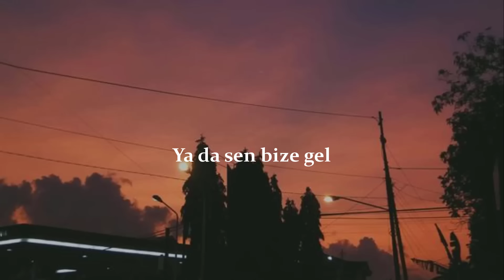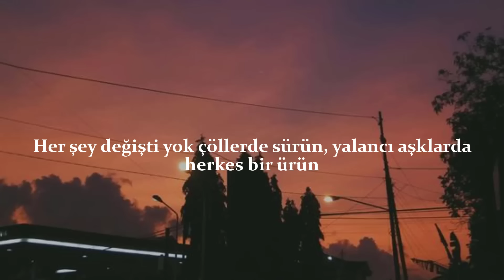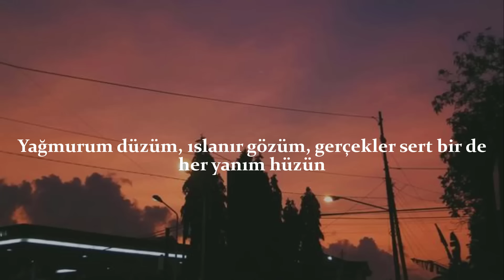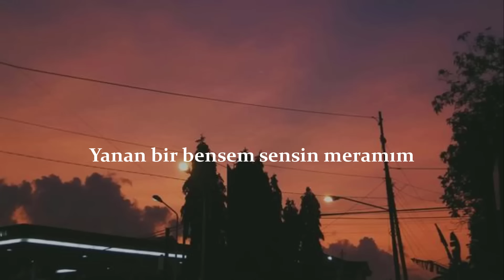EYPİO & SİBEL CAN - DİKEN Mİ, GÜL MÜ ? (LYRİCS - SÖZLERİ)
SÖZLERİ
Öyle güle güle gel

Öyle seve seve gel
Seni gördüğüm gün
Ben buldum belamı

Hadi içe içe gel
İnadına yine gel
Bir gülsen ölüme
Ben vericem selamı

Gönlüm dize gel
Şşşt yada sen bize gel
Bir gün de olsa
Ben sürsem sefamı

Yanlış düzene
Aşk meşk kime ne
Gördüm ben amma
Hiç etmem kelamı

Diken mi gül mü

Sen bülbüle gel
Yandım ben yandım ah
Yokmuş devamı

Ateş mi kül mü

Deniz mi çöl mü
Yanan bi bensem
Sensin meramı..

Seni gördüğüm gün
Ben buldum belamı

İnadına yine gel
Bir gülsen ölüme
Ben vericem selamı

Gönlüm dize gel
Ben sürsem sefamı

Yanlış düzene
Gördüm ben amma
Hiç etmem kelamı

Bi günüm bi dünüm bi senim bi külüm

Bi dönün bi görün Mecnuna çölüm
Her şey değişti yok çöllerde sürün
Yalancı aşklarda herkes bi ürün
Yürü baba aşkımı görmezsem körüm
Elini tutmazsam her gün bir ölüm

Kalbime geçmez bir çift bile sözüm
Her yol yokuş bize ben hala düzüm
Yağmurum güzün ıslanır gözüm
Gerçekler sert bir de her yanım hüzün
Varsa bir yanlışım gurbete sürün
Bülbülüm kayıp ben dikende gülüm

Sen bülbüle gel
Yokmuş devamı

Yanan bi bensem
Sensin meramı..

Sen bülbüle gel
Yokmuş devamı

Yanan bi bensem
Sensin meramı..